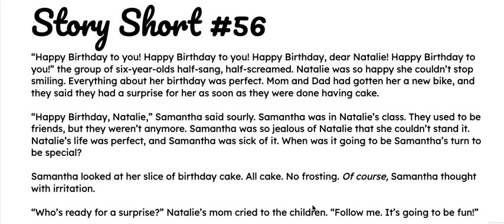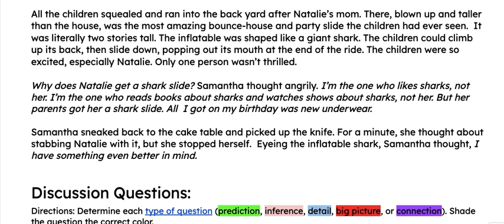E2E 56 Story Short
Love what you see? This product comes with 71 other stories to make your daily bell work or literacy station easy and automatic. Specifically written with a low automatic readability and mature, high-interest topics to get teens making inferences and citing text evidence.

Think something like E2E Story Shorts could work in your ELA classroom? Swing over to my TpT store to see this and dozens of other products that make teaching reading, writing, and social skills easier in the secondary classroom.